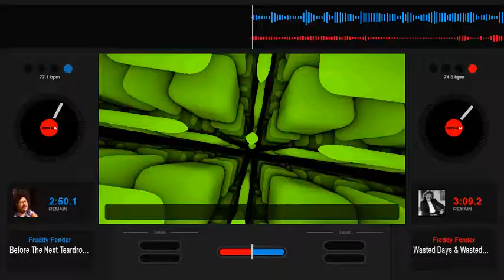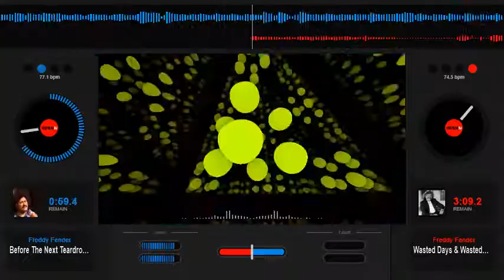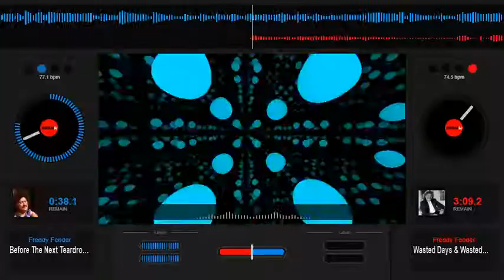Freddy Fender - Before The Next Teardrop Fall - Slowed Down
Not Chopped Up, Not Slopped Up.  :)